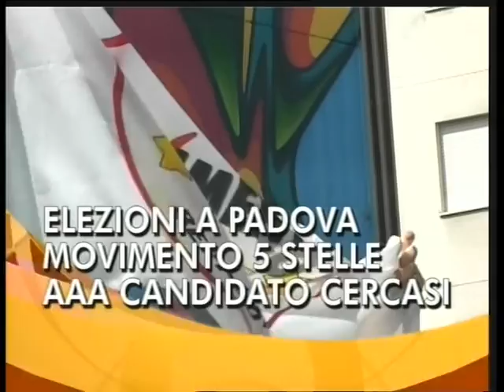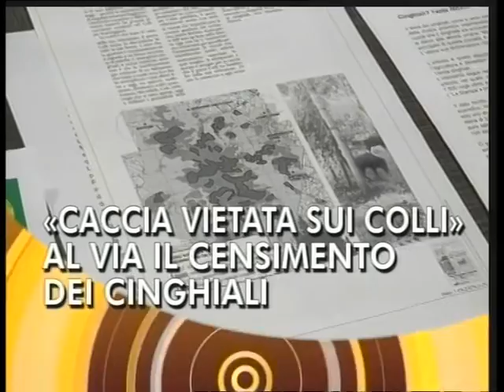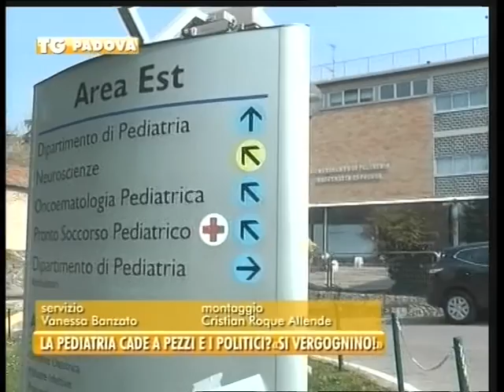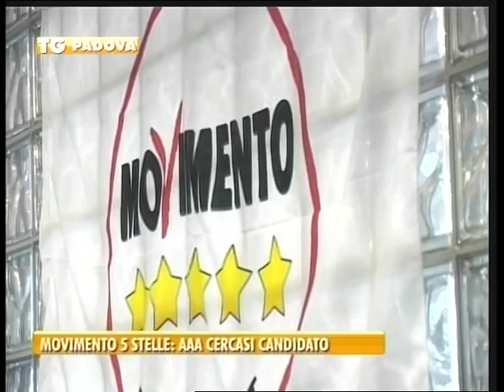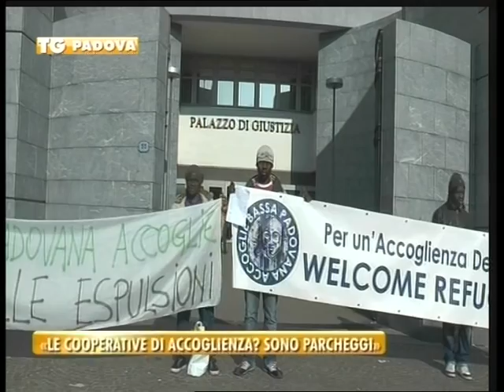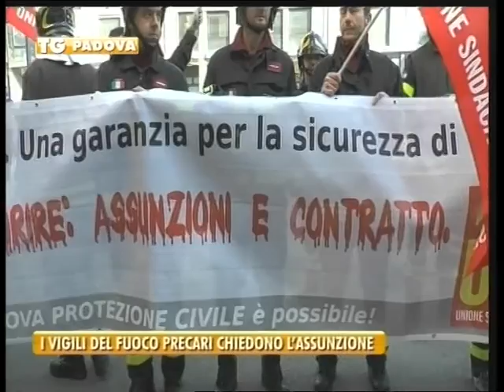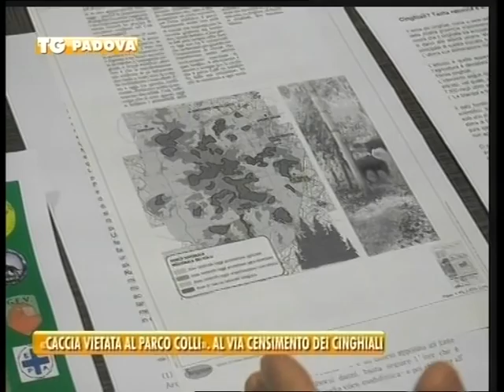TG PADOVA - Edizione completa mercoledì 15 febbraio 2017